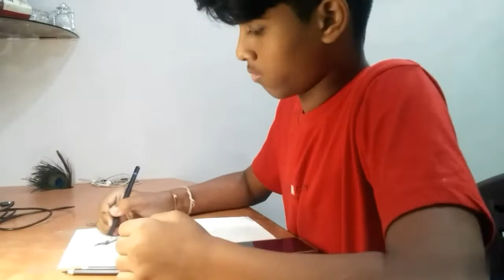Drawing Billie Eilish With Charcoal Pencils For First Time❤😍||Geet Panekar Arts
Hello Everyone , This Video Is Very Intresting In this Video I am Drawing Billie Eilish American Singer, And I am Trying Charcoal Pencils For The First Time Complete Charcoal Pencils Work . In This I have Used Only Soft And Hard Charcoal Pencils .

Charcoal Pencils I use -Camlin Soft , Hard
Graphite Pencils -Artline 2b,4b,6b,8b,10b
Kneaded eraser
Tombow mono 0 eraser